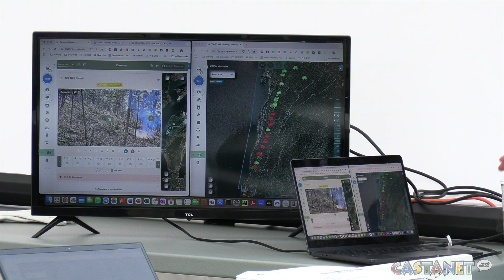Technology aimed at better detecting wildfires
The city of Vernon fire department and SenseNet conducted controlled burns near Predator Ridge to showcase new wildfire detection technology.